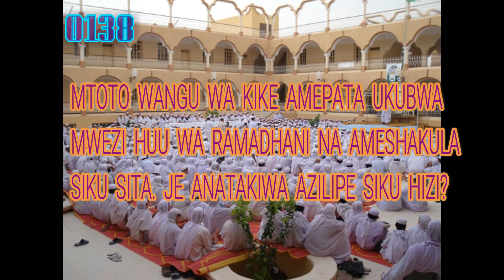0138-MTOTO WANGU WA KIKE AMEPATA UKUBWA MWEZI WA RAMADHANI NA ASHAKULA SIKU SITA. JE AZILIPE?